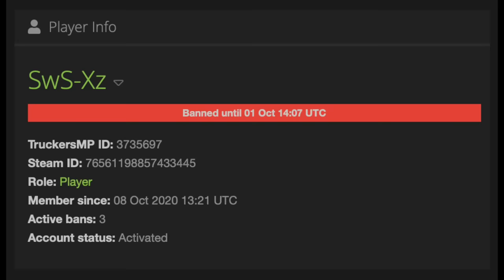IDIOTS on the road #91 - Undercover ADMIN! | Real Hands Funny moments - ETS2 Multiplayer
Undercover ADMIN moment - 00:44

IDIOTS on the road #91 - Undercover ADMIN? | Real Hands Funny moments - Euro Truck Simulator 2 Multiplayer

Server: Simulation 1

You can also find it on:
Amazon DE
Amazon UK
Amazon US

This is a compilation of kids, bad drivers or just funny people on Multiplayer.

options and advanced driving physics, the game delivers an unparalleled driving experience which has put it in the spot of the most popular truck driving simulator on the market. In game world features numerous landmarks and precisely recreated territories to create the ultimate experience, making you feel as if you were driving the trucks in real life! But let's not be fooled - Euro Truck Simulator 2 is not only about driving - the economy in game allows you to create and grow your own transportation company exactly as you see fit - the opportunities are endless!

Raven&Kreyn - Bubble